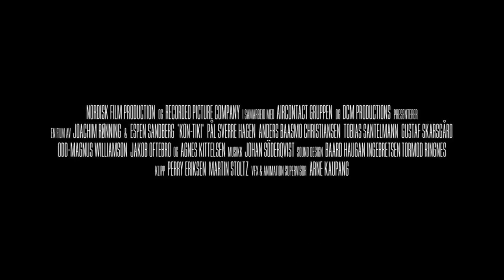Kon-Tiki Official Trailer 2 (2012) - Joachim Ronning Movie HD